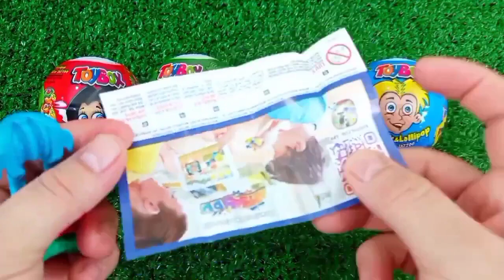Unpacking Lollipops! Snickers and Chupa Chups xxl ASMR